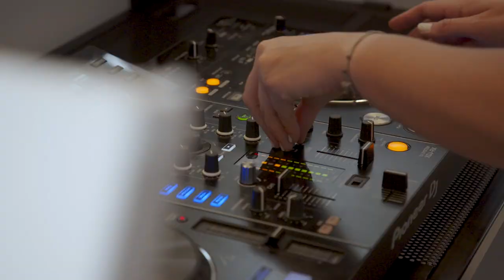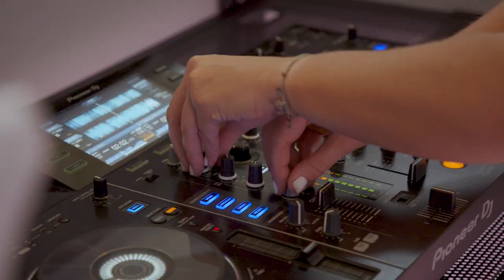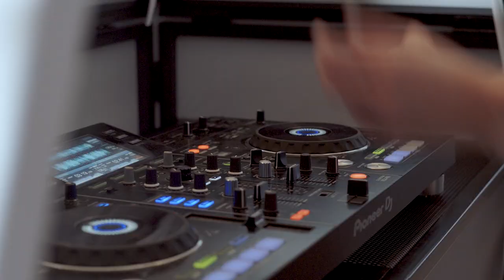The Deps Showband - Showreel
The Deps Showband is renowned for creating timeless, unforgettable live experiences.

Performing at luxury weddings, glamorous functions and prestigious events, The Deps will craft a soundtrack of the biggest modern anthems to make sure that your event builds to an unforgettable crescendo; a party so unique that the memories will last a lifetime.

The Deps will make sure that your guests are talking about your event for years to come.